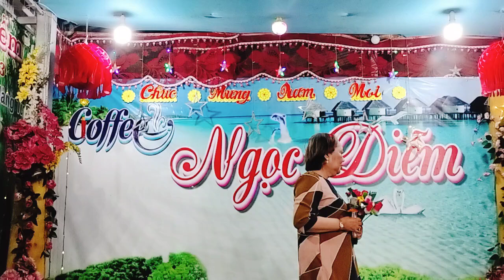Ngọc Thảo tb Ca Khúc Đèn Khuya 💕7 tháng 10, 2024✨️